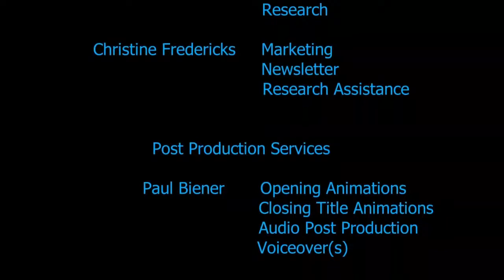What If Dreams Came True? with Drake Bailey and Gail of Gaia on FREE RANGE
Our Guest Drake bailey
Drake Blog Talk Radio
The beautiful pictures I have been using with permission are the amazing work of Jim Warren. We are taking his theme and using it for the show!
 "What If Dreams Came True?" is the name of the picture and our Labor Day Show!  Thank you Jim!
A simple message for a complicated world!! Please check out

Thank you to those who are contributing to this ongoing media challenge.
I am so grateful Thank You so much. May you be Blessed for your contributions.
I am so appreciative for those who help financially and those who volunteer to help! Stand up against corporate social media monopolies & censorship by pledging your support to the channel.

Thank you to all who care and follow these shows. I appreciate you so very much. Be a part of the truth movement today! A extra special Thank You to my regular supporters...You are the Best! I love you all! Thank you.
Be it known: All intel and comments are subject to change based on events and ever changing/increasing information drops that may or may not be in agreement with FREE RANGE and/or Gail of Gaia at the time of this presentation. Information is dynamic, cumulative and ever changing. Take what resonates and leave the rest behind. Please do your own research and use your own discernment. We do our best to present the truth as we know it at the time presented but your due diligence is required as well.

Video platforms:
You tube:

Social Media Sites: Join us!!!

 join us!!!

"High Frequency Liquid Nutrition"

"Lajit Gold Shilajit is a Rejuvenating herbal tonic sourced from Sherpas at about 18,000 ft. in the Himalayas"

"The Best Whole Plant CBD Available"
New Product For Your Pets Holistic Health

"Wholistic Health for Your Pet"
Modexus Superfruit

(1000 mg glutathione Longevity Product)